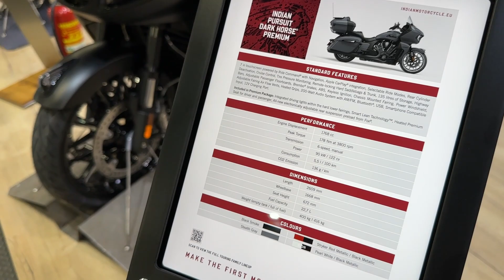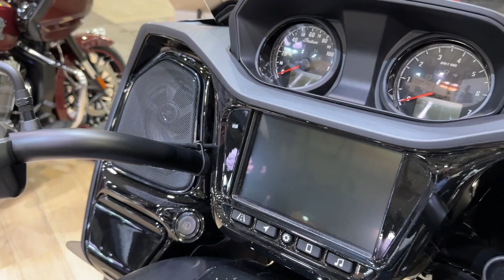Fabulous Cruiser !!! 2023 Indian Pursuit Dark Horse Premium